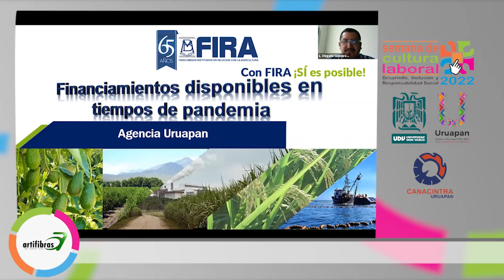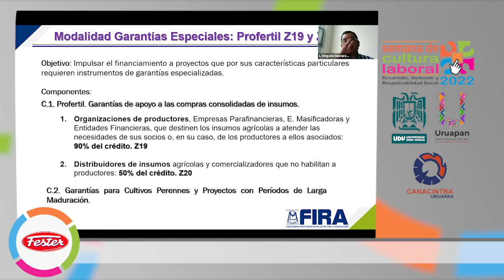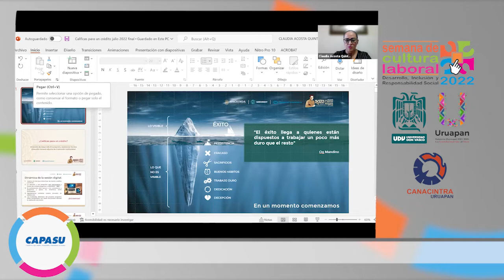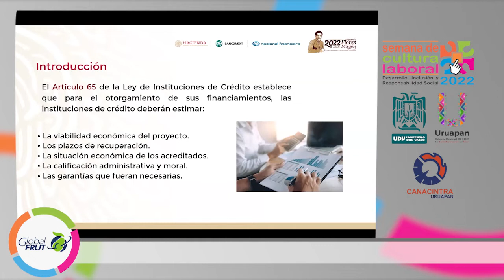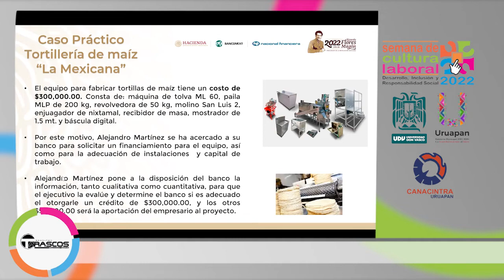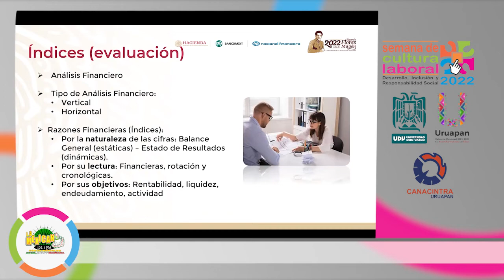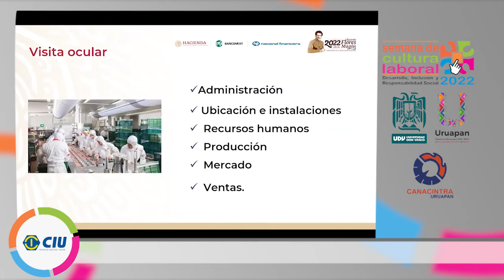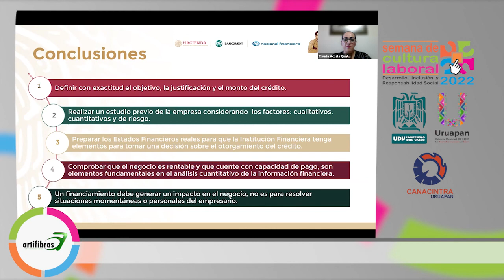Financiamientos disponibles en tiempos de pandemia